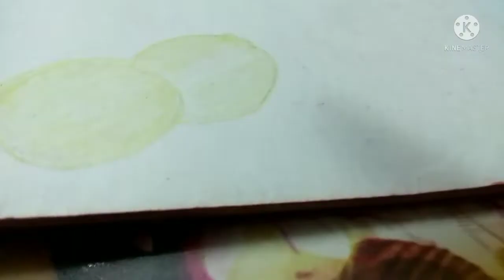What is still life in drawing?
How do you draw still life?
What are the 4 types of still life?
Why is it called still life drawing?
What is the purpose of a still life?
What is still life in art terms?
What are the advantages of still life drawing?
What is still life drawing in art and design?
What are the 3 important elements of a still life artwork?still life drawing,